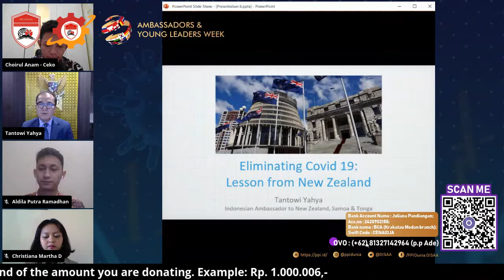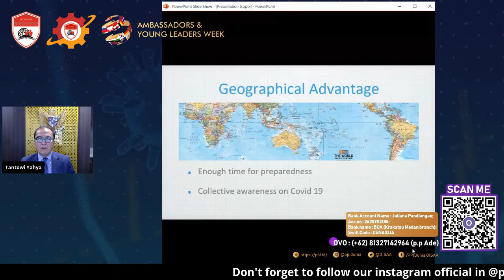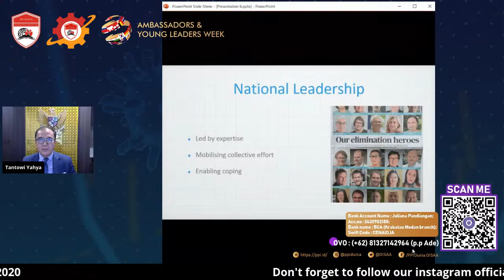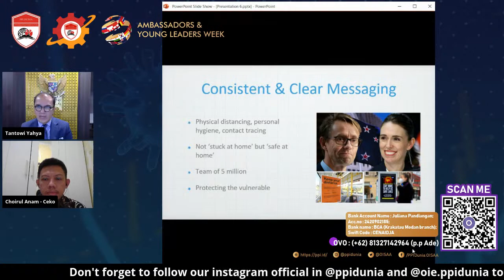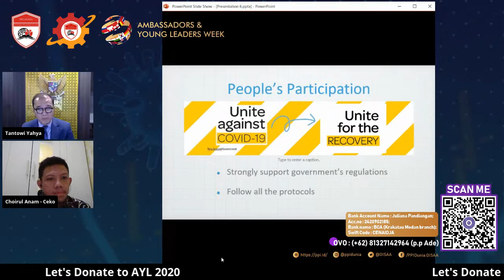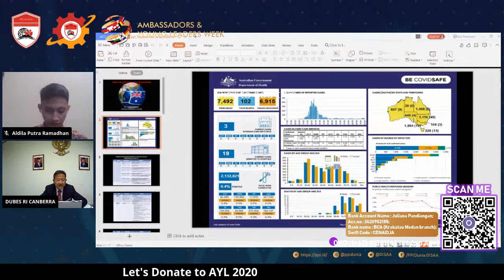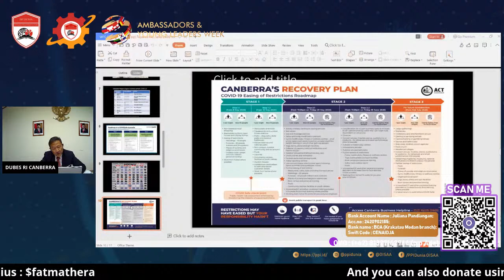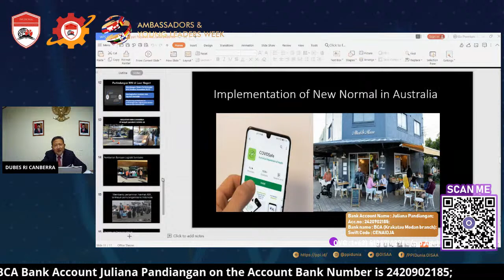"New Normal" Session - Ambassadors & Young Leaders Week 2020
The COVID-19 pandemic is still ongoing globally. Case rates continue to increase, while efforts by scientists to bring meds and COVID-19 vaccines have not come to light. Since the beginning of January 2020 until the end of May, the impact has been hitting many sectors. Not only health, transportation, economy, transportation, and tourism, social interaction patterns also experienced a significant change.

In this session, we will discuss the effect of New Normal in every sectors
This event will be held on :

Date : Tuesday, 24 June 2020
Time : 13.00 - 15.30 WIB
Topic : New normal
Media: PPI Dunia YouTube Channel

Speakers :
1. Ambassador of Indonesia to New Zealand - H.E.Mr. Tantowi Yahya
2. Ambassador of Indonesia to United Arab Emirates - H.E.Mr.Husan Bagis
3. Ambassador of Indonesia to South Korea - H.E.Mr. Umar Hadi
4. Ambassador of Indonesia to Australia - H.E.Mr. Yohanes Kristiarto Soeryo Legowo

Moderators :
1. Choirul Anam - PPI Ceko
2. Aldila Putra R - PPI Srilanka

MC :
Martha Debora C (Permira)
OISAA Commision on Youth

Don’t forget also to donate! we are still accepting the donation for helping our frontliner by providing the PPE and other medical equipments.

Bank Account
Name : Juliana Pandiangan; acc.no: 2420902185;
Bank name : BCA (Krakatau Medan branch); Swift Code: CENAIDJA

Gopay : (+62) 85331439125 (p.p Ade)
Dana : (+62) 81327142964 (p.p Ade)
OVO : (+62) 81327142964 (p.p Ade)
Jenius : $fatmathera

Please add number “6” at the end of the amount you are donating.
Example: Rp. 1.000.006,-